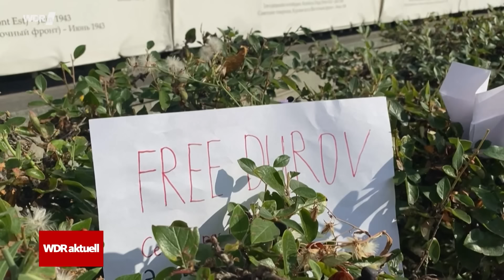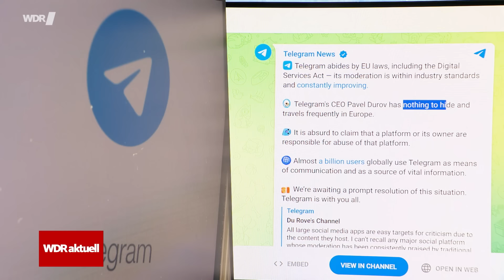Nach Festnahme: Das wird dem Telegram-Chef vorgeworfen | WDR aktuell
Der Telegram-Chef Pawel Durow wurde am Samstag (24.08.24) in Frankreich festgenommen und wird vorerst in Untersuchungshaft bleiben. Aktuell ermittelt die französische Staatsanwaltschaft gegen den russisch-französischen Gründer des Internet-Messenger-Dienstes.

Vorgeworfen werden ihm und Telegram insgesamt zwölf mutmaßliche Straftaten. Dazu zählen die Beihilfe zum Verkauf von Kinderpornografie, Beihilfe zum Drogenhandel, Betrug und Unterstützung des organisierten Verbrechens.

Russische Regierungsvertreter bezeichneten die Festnahme als politisch motiviert. Die Beziehungen zwischen Russland und Frankreich seien auf einem Tiefpunkt angekommen, sagte der russische Außenminister Sergej Lawrow. Der französische Präsident Emmanuel Macron erklärte hingegen, die Festnahme sei „in keiner Weise eine politische Entscheidung“ gewesen.

In einer Pressemitteilung bestritt Telegram die Vorwürfe und teilte mit, dass man sich an geltendes EU-Recht halte.